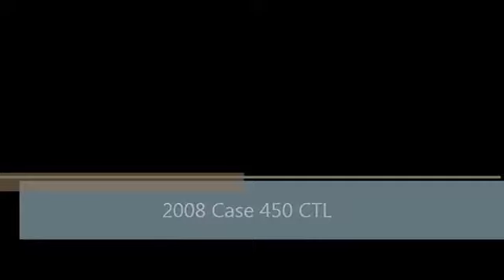2008 Case 450 CTL